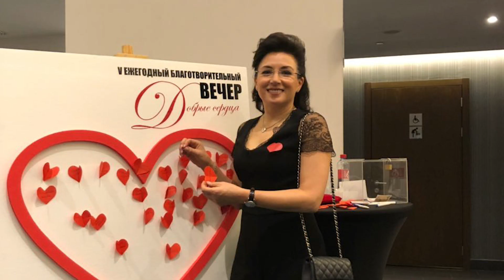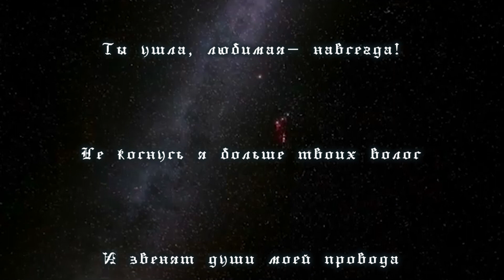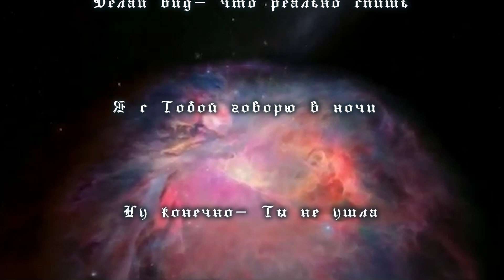Давиденко Ольге посвящается.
Светлый человек, и память о нем светлая!